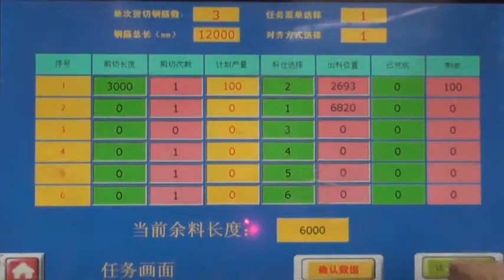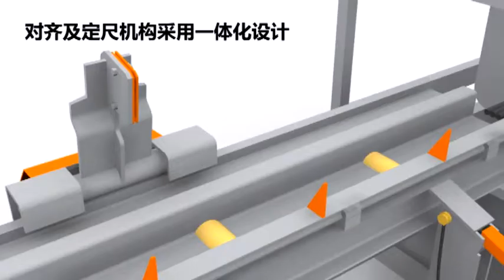TJK-Rebar shear line-160mm width-80ton cutting force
brand: TJK original:Tianjin, China
dia : 10-50mm blade width:160mm conveying speed:60m/min
blade width available in different size
Mr. Jay Gao
wechat/skype:jaygao123